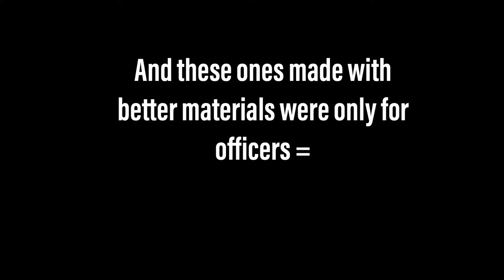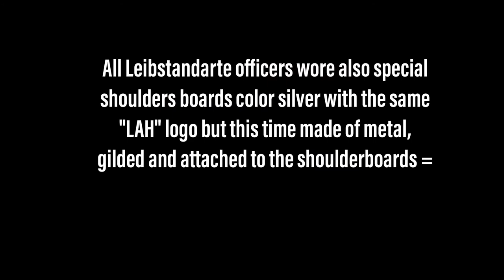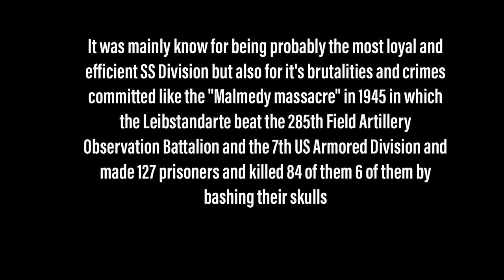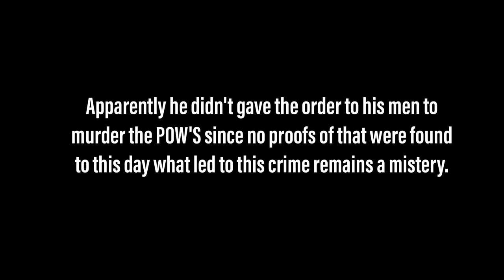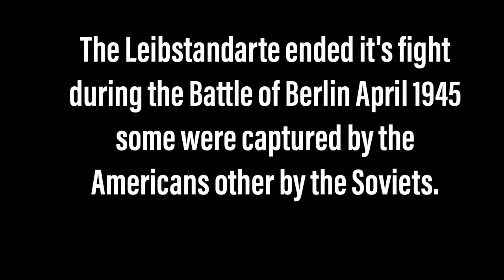History, Uniforms & Insignia of the Leibstandarte SS Adolf Hitler (⭐EDUCATIONAL PURPOSES⭐)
All the pictures used are not mine.